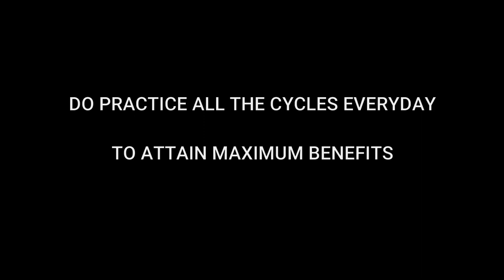உயிர்மெய் தியானம் - Uyir Mei Dhyanam - Neyveli R Nagarajan - Sound Meditation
At Shri Kathirkamavelavan Temple Neyveli, Shri Nagarajan (Sound meditation trainer) conducted Uyir Mei Dhyanam on 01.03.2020.The basic concept is chanting Tamil Uyir eluthukkal (vowels) and Mei eluthukkal. Relaxation, Energising and Healing are the core benefits of this meditation.